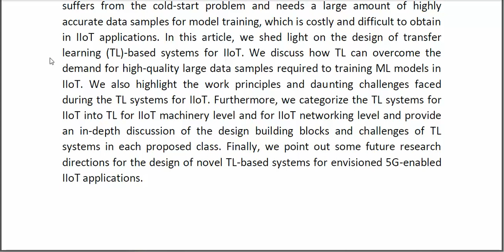Transfer Learning for Disruptive 5G Enabled Industrial Internet of Things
* Complete Source Code
* Complete Documentation
* Complete Presentation Slides
* Flow Diagram
* Database File
* Screenshots
* Execution Procedure
* Readme File
* Video Tutorials
* Supporting Softwares
Support Specialization
* 24/7 Support
* Ticketing System
* Voice Conference
* Video On Demand
* Remote Connectivity
* Document Customization